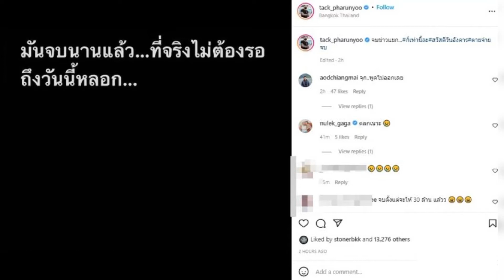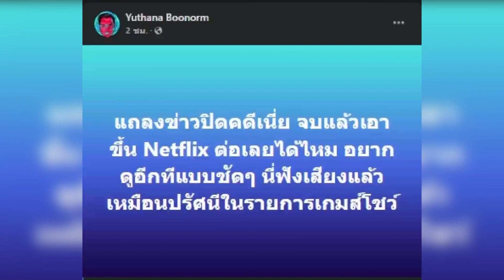ล่าสุด รู้เลยผิดหวังแค่ไหน เหล่าคนดังร่วมใจโพสต์หลังฟังแถลงข่าวจากตำรวจ#แตงโมต้องได้รับความเป็นธรรม